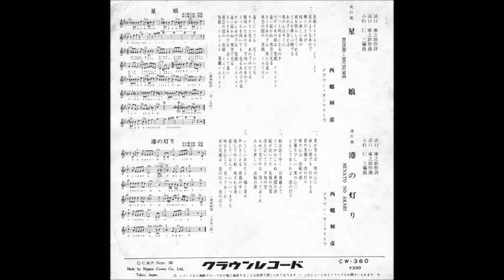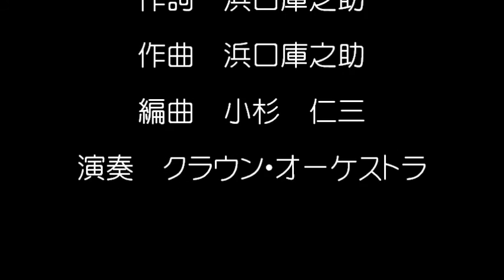港の灯り_西郷輝彦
1965年リリース　A面は「星娘」。浜口庫之介さんの作詞・作曲です。
エキゾチックな前奏に始まる不思議な楽曲です。西郷さんの歌唱力が光ります。
細野さんのトロピカル路線の先駆けではと勝手に思っていますw
そういえば、「トロピカル・ダンディ」も「泰安洋行」もクラウンレコードでしたね。